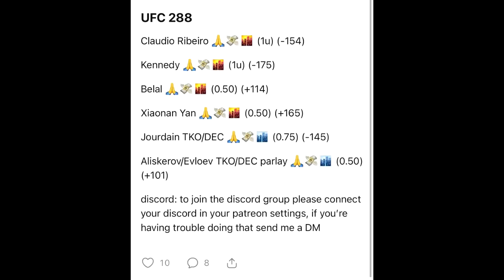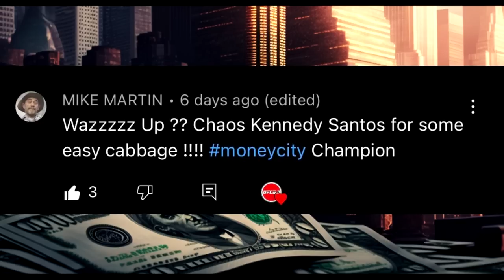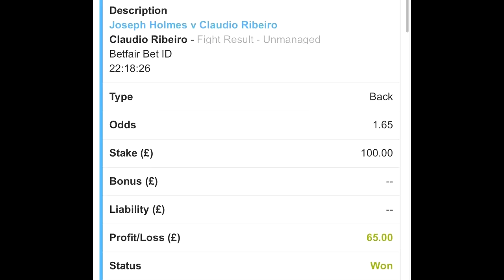UFC ON ABC 4: ROZENSTRUIK VS ALMEIDA FULL CARD PREDICTIONS | BREAKDOWN #199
JAIRZINHO ROZENSTRUIK VS JAILTON ALMEIDA IS THE MAIN EVENT FOR THIS UFC FIGHT NIGHT! HERE'S MY FULL CARD PREDICTIONS, WHO YA GOT?!!! moneycity 💰🌆

(0:00) - Intro
(01:20) - JRC vs Tainara Lisboa
(02:55) - Bryan Battle vs Gabe Green
(04:25) - Ji Yeon Kim vs Mandy Bohm
(05:07) - Natan Levy vs Pete Rodriguez
(06:28) - Cody Stamann vs Douglas Silva De Andrade
(08:10) - Karl Williams vs Chase Sherman
(09:06) - Matt Brown vs Court McGee
(09:56) - SMOKEBREAK
(11:11) - Tim Means vs Alex Morono
(11:55) - Carlos Ulberg vs Ihor Potieria
(12:38) - Daniel Rodriguez vs Ian Machado Garry
(13:56) - Anthony Smith vs Johnny Walker
(15:25) - Jairzinho Rozenstruik vs Jailton Almeida